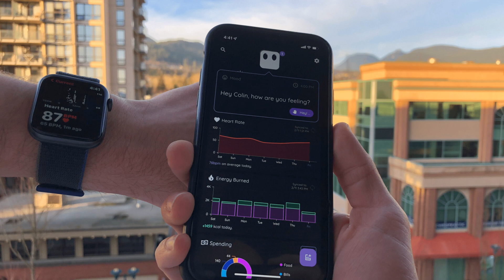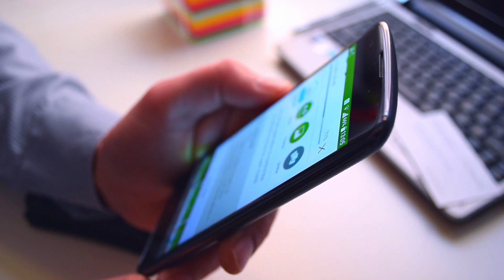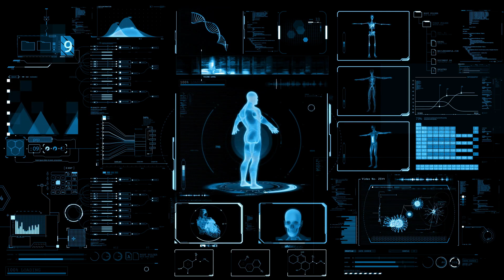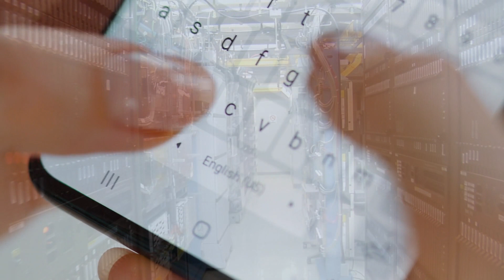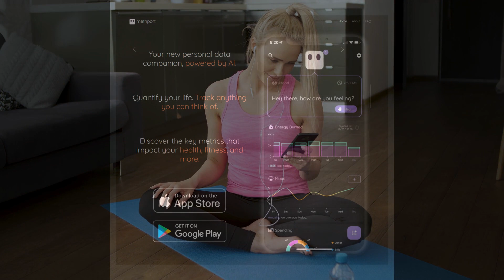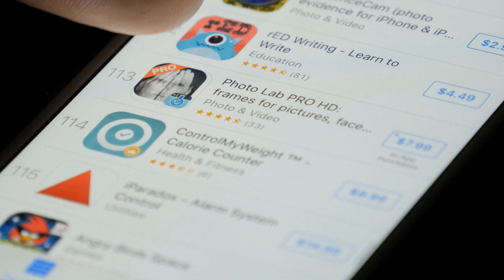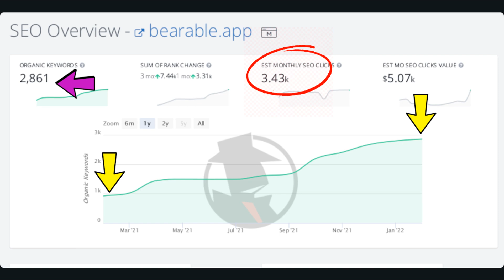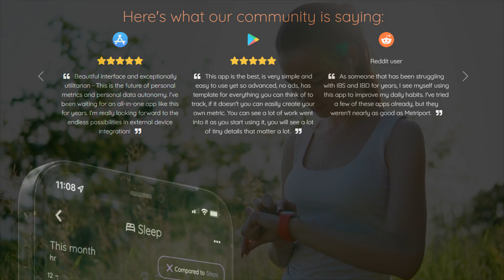The Metriport App, Quantified-Self Tracking "Swiss-Army Knife" of Tracking Apps with an AI Twist!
The Metriport, app aggregates all of your “lifelogging” / quantified-self data in one place, and adds clever features like mood tracking, medicine tracking and journaling. All your data lives locally on your device to protect your privacy, and the app can find correlations in your data to help you become a better you.

Metriport aims at being the “Swiss Army knife” of tracking apps, making it the last tracking app you’ll ever need: whether your goal is to track headaches, periods, symptoms, habits, custom metrics, or all of the above. Metriport is committed to empowering the world to easily leverage AI and data science for personal growth.

Nowadays, we hear in the news how AI is being used to power addictive social media algorithms and to sell cheap products. Metriport aims at flipping this concept around, allowing individuals to harness this powerful technology to operate on their own personal data, for the sake of improving and gaining unique insights into their health and wellbeing. Metriport is a privacy-first platform, allowing users to own their own data with encrypted local device storage and no ad tracking technology such as IDFA.

I share my thoughts on this App in context of a pathway for this start-up to get traction, mindful of a prime competitor in London, . Bearable is solidly established online with Google in this space and getting about 3.5K organic visitors / month here in the US, with their leading page being on use of their app with wearable technology.  Metriport has essentially no traffic and is a true start up at Square One.   Metriport needs content to be discovered online - and it needs to focus on 1) transformative stories and; 2) syncing, integrations, and how their App adds value to what the Apple Health/Google Fit community is already doing - which is lifelogging and living “quantified self” lifestyles with their wearable technology.

Metriport is free to use and offers a premium subscription for advanced features such as chart customization, weather tracking integration, and a biometric pin lock.  and the Metriport App is now available on